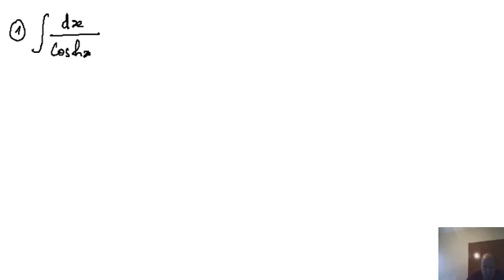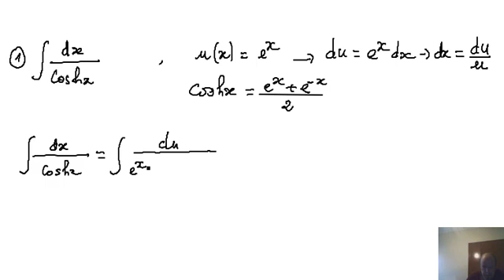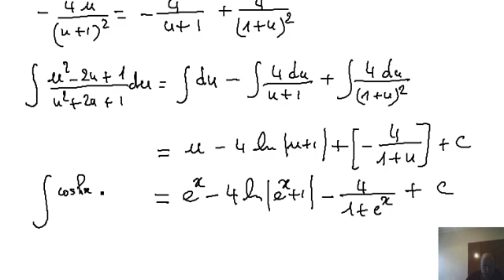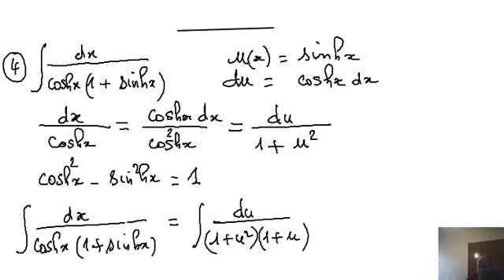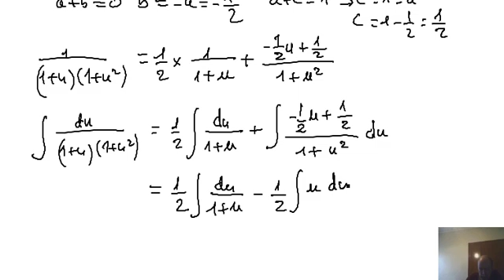2022 - Licence - calcul de primitive - ex-15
,cours et exercices de math-Licence - primitive